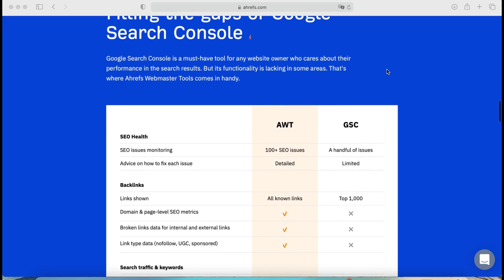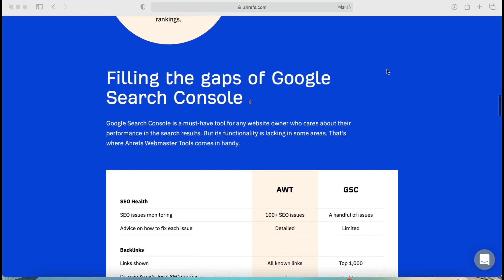From 0 to 100K Monthly Organic Visits with Nick Dimitriou, Head of Growth at Moosend #28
In this episode of The SaaS SEO Show, we’ve interviewed Nick Dimitriou, Head of Growth at Moosend, and discussed how to scale from 0 to 100K monthly organic visits.

Timestamps:

00:00 - 01:29 Intro
01:30 - 02:13 Who is Nick Dimitriou
02:14 - 03:19 Nick’s journey
03:20 - 05:14 What is Moosend?
05:15 - 07:17 What the beginning was like?
07:18 - 13:24 How did Nick approach hiring and team structure in Moosend back when he started?
13:25 - 16:12 Is there a correlation between the character of a team member and the role they are good at?
16:13 - 23:19 How did Nick approach Moosend’s content and SEO strategy?
23:20 - 27:33 How big brands dominate organic search results.
27:34 - 30:02 Is there a correlation between building reviews on review sites and improving organic search performance?
30:02 - 34:06 How to target customers with bigger email lists.
34:07 - 37:21 Nick’s tip on how to get links back to pages that aren’t as linkable.
37:22 - 40:29 Nick’s view on how Moosend will get from 100K to 1M monthly organic visits.
40:30 - 40:48 Where people can find out more about Nick and get in touch.
40:49 - 41:50 Outro

Previous Episodes:

► Emilia Korczynska, Head of Marketing at Userpilot. Scaling from 4 to 40 Blog Posts per Month.